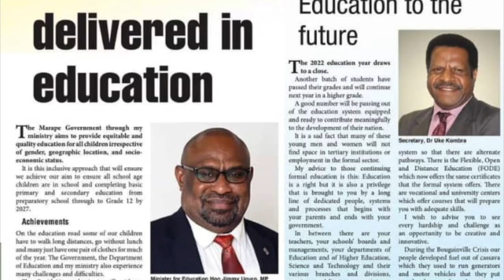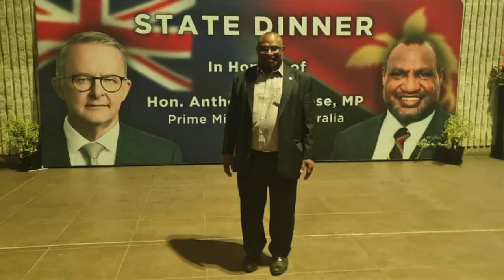Jimmy Uguro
Changes are happening in Usino Bundi Gama Electorate, thanks to the hard working Members of the District and their MP, Hon. Jimmy Uguro. In fact Usino has a sports stadium, just to begin with. This is Leadership foresight with total focus and commitment.